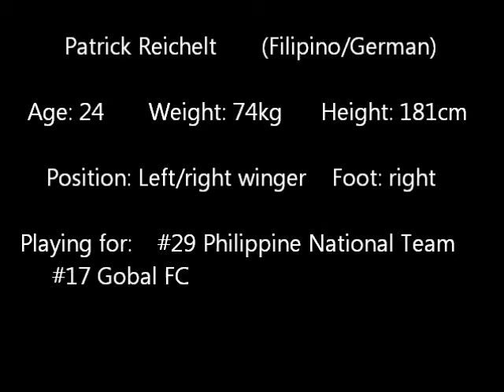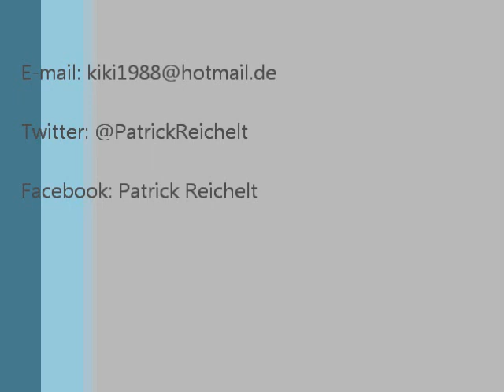Patrick Reichelt 20122013 Highlight Video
Fifa Friendly Games, AFF Suzuki Cup and UFL (Philippine League) Highlights okt2012 - mar2013